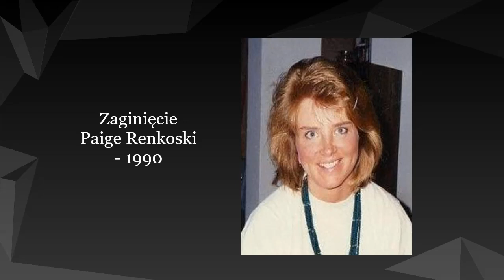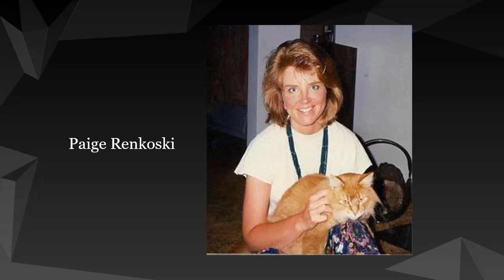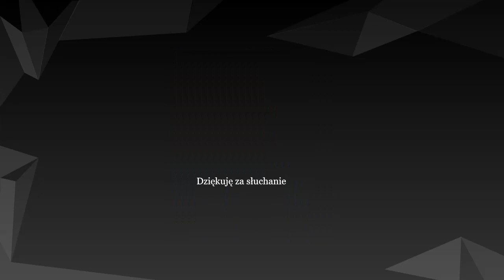Zaginięcie Paige Renkoski - 1990 rok